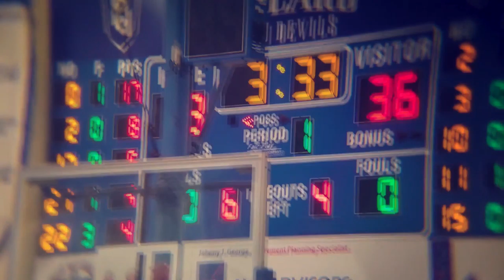"HANG IN THERE DU" DILLARD UNIVERSITY QUARANTINE PICK ME UP! (edited in Premiere Pro)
Hang in There DU!

Like this content? Follow me on all platforms @TheMilesMalik to see more!